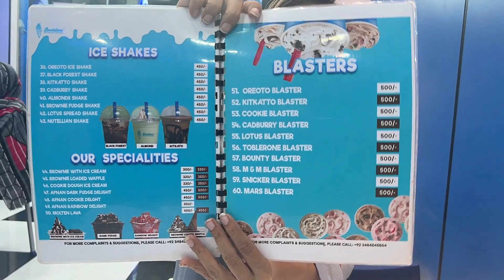Zabardust Cadbury Waffle | Ice Cream | Falooda | @buddiesicecream2020 Food Review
Buddies Ice Cream - Waffles - Falooda - Ice Creams - Milk Shakes, and many more deserts @buddiesicecream

Hi Guys It's me, Fatima.

I’d love to inspire you with my Fun And entertaining reviews and challenges♥️

THANKS.